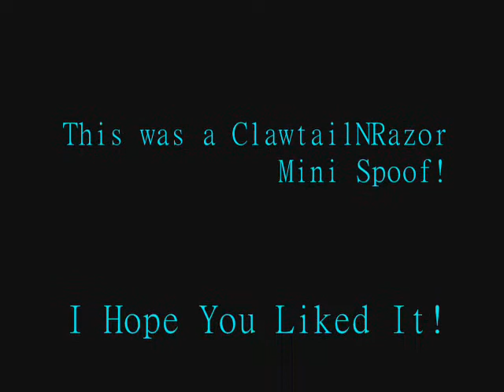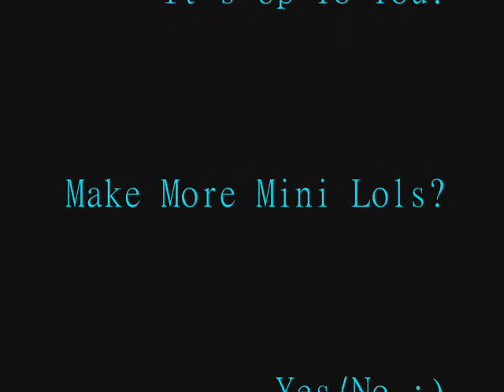Bambi 2 Mini Lol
Just something I Came up with in like, 15 minutes or so. Hope you like it! :D